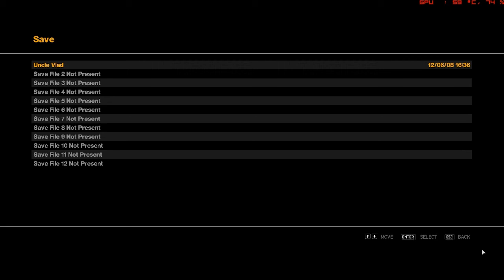GTA IV gameplay+kommentaar 5. osa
Kauaoodatud viies osa, põhjus miks videoid teinud ei ole on ajapuudus.